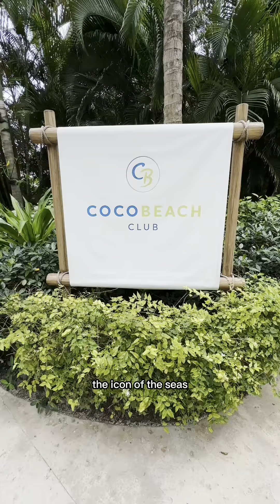Perfect Day at CocoCay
This is Royal Caribbean’s probe island and it is absolutely stunning! It really made the entire cruise for us!